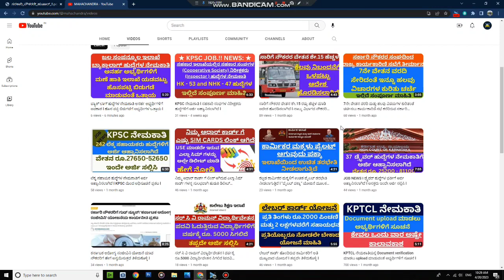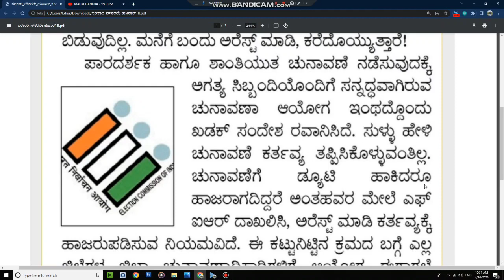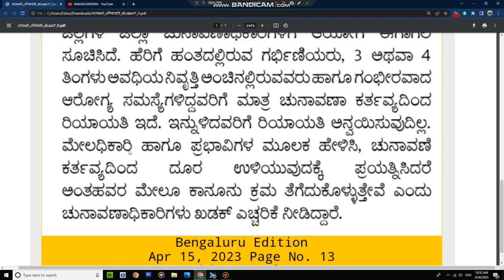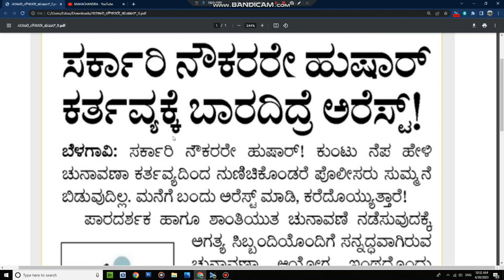ಸರ್ಕಾರಿ ನೌಕರರೇ ಹುಷಾರ್ l ಕರ್ತವ್ಯಕ್ಕೆ ಹಾಜರಾಗದಿದ್ದರೆ ಅರೆಸ್ಟ್ l ತಪ್ಪದೇ ನೋಡಿ l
Important note : This video is only for education purpose.

ಕೃಪೆ: vijayavani news paper and SR WORLD TELEGRAM GROUP